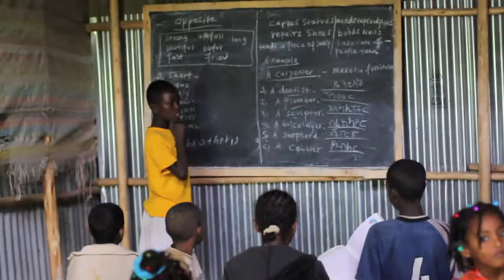Ethiopia-Blessing the Children Mission Trip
Blessing the Children Canada travels to Debre Zeit, Ethiopia to help poor, orphaned, and impoverished children. Working together with four local churches, we aspire to educate children and provide their basic needs, such as clothing, food, and shelter. We are a non-profit organization that helps through child sponsorships, mission trips, and internships.

You can make a difference in the life of a child!